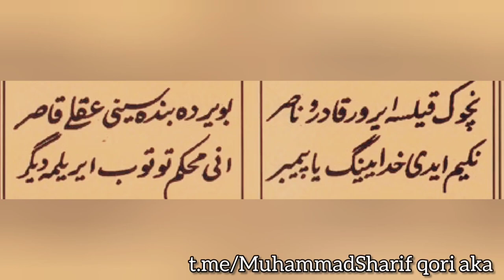🎙 Муножот | Саботул ожизин | Мухаммад Шариф қори ака